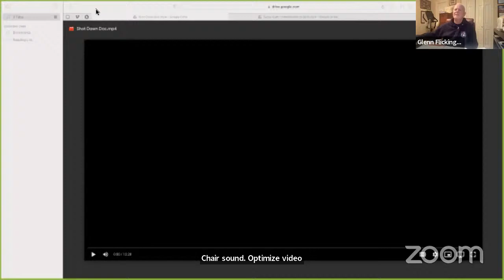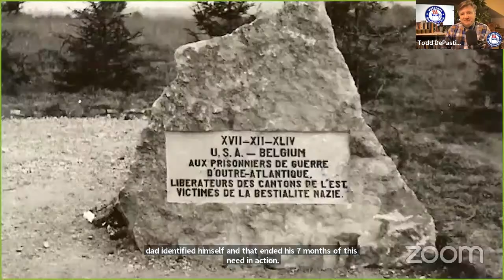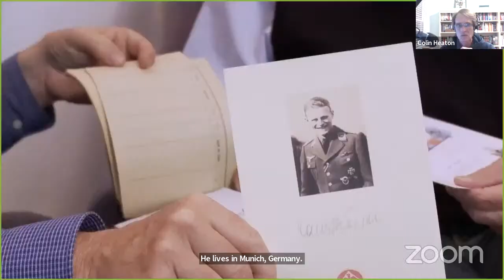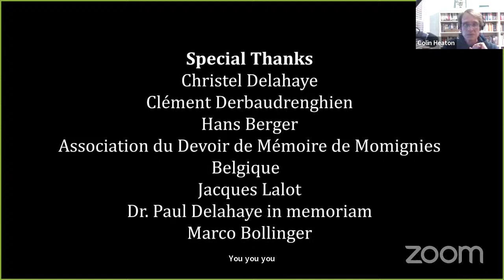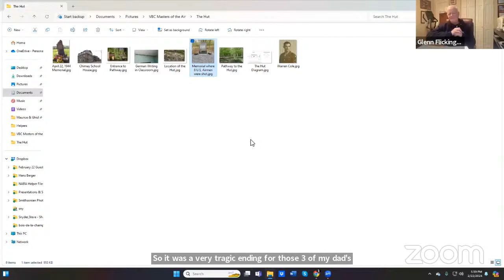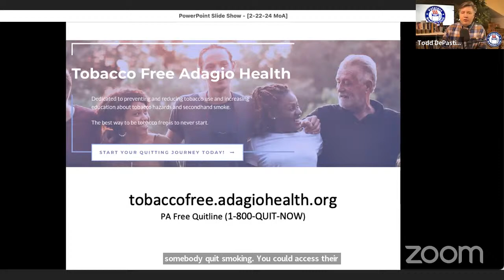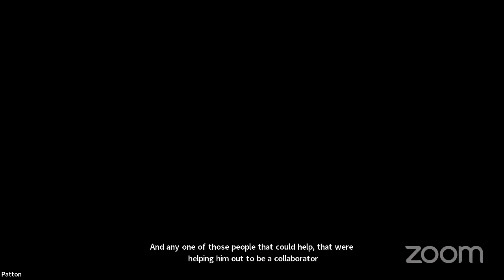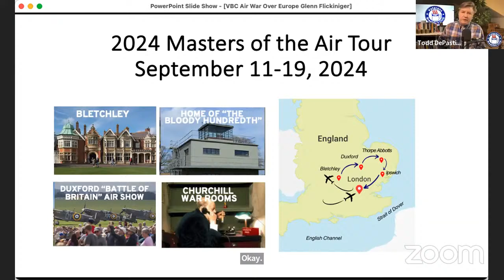8th Air Force Expert Steve Snyder and B-17 100th BG Pilot John “Lucky” Luckadoo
Steve Snyder is author of "Shot Down: The True Story of Pilot Howard Snyder and the Crew of the B-17 Susan Ruth," a poignant and meticulously researched account that delves into the untold stories of the B-17 Flying Fortress Susan Ruth and its crew during World War II.

At the heart of the narrative is Lieutenant Howard Snyder, the author’s father, whose experiences as a pilot provide a unique and personal perspective on the challenges faced by those who flew in the war.

Also, we’ll check in with John “Lucky” Luckadoo to hear his thoughts on the latest episodes of “Masters of the Air.”

Steve's book begins by exploring the broader context of World War II, touching on the emotional toll of separation as young families were torn apart when men like Lt. Snyder went off to war. Snyder skillfully navigates through various aspects of the conflict, including the intense training before deployment to foreign soil, military combat operations, and the harrowing ordeals faced by those shot down behind enemy lines.

One of the notable aspects of “Shot Down” is its focus on the underground resistance and the author’s account of Lt. Snyder’s involvement in it. The book sheds light on the bravery and sacrifices of both aircrews and civilians who risked their lives to save downed American flyers, illustrating the interconnectedness of their fates during this tumultuous time.

Snyder draws on a wealth of primary sources, including letters, journals, and diaries from his father and other key figures involved in the events. The narrative skillfully weaves these personal accounts with historical records and declassified files, creating a comprehensive and vivid portrayal of the Susan Ruth crew’s experiences.

The author’s modern-day detective work is evident as he tracks down the relatives of crewmembers, interacts with former Luftwaffe fighter pilots, and connects with the families of Belgian and French resistance fighters. This not only adds depth to the narrative but also underscores Snyder’s dedication to presenting a well-rounded and authentic account.

“Shot Down” extends beyond the aerial battles, providing a behind-the-scenes look at the lives of Belgian civilians who risked everything to aid American flyers. The book highlights instances of German atrocities toward captured crew and civilians, offering a sobering glimpse into the harsh realities faced by those entangled in the war.

The creation and dedication of the monument to the Susan Ruth and its crew in Macquenoise, Belgium, in 1989 serve as a fitting tribute to the enduring impact of the events chronicled in the book. Snyder successfully moves history from the footnotes into reality, ensuring that the stories of real people and their experiences during World War II remain alive and relevant.

“Shot Down” is more than a historical account; it is a testament to the author’s care, respect for his subjects, and his meticulous research. The engaging narrative, coupled with over 200 photographs and graphics, brings to life the everyday experiences of the men who flew these perilous missions. With its well-deserved recognition, including 15 national book awards, “Shot Down” stands as a captivating and highly recommended contribution to the understanding of World War II history and the unsung heroes who played crucial roles in it.

Thank you to Tobacco Free Adagio Health and UPMC for Life for sponsoring this event!